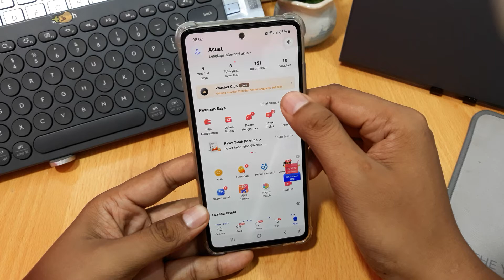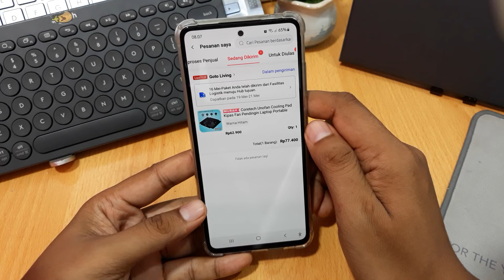Cara Melihat Pesanan di Lazada Yang Sudah dipesan